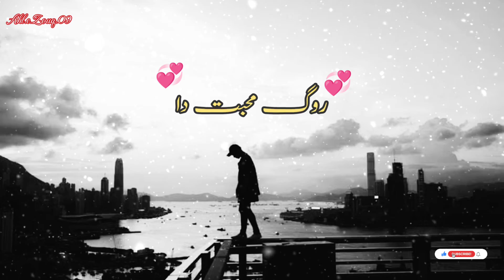Rog muhabbet da...|| Heart touching lines 🥀|| Urdu sad poetry🥀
Urdu poetry
Urdu shayri
Urdu sad poetry
sad poetry
Beautiful poetry
Urdu Ghazal
Punjabi lines
Punjabi Poetry